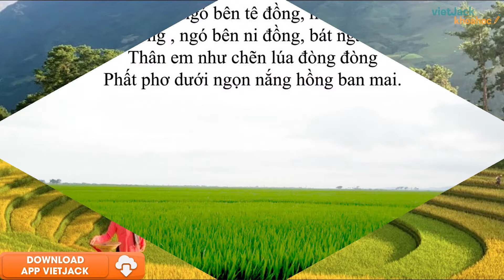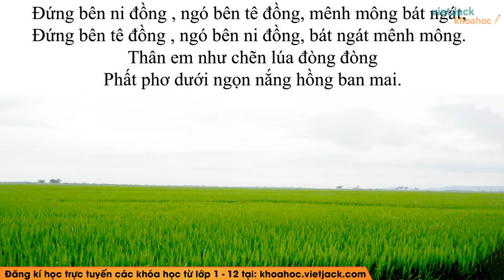Về bài ca dao Đứng bên ni đồng ngó bên tê đồng - Ngữ văn lớp 6 - Chân trời sáng tạo (HAY NHẤT)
Ngữ văn lớp 6 - Chân trời sáng tạo - Về bài ca dao Đứng bên ni đồng ngó bên tê đồng

Về bài ca dao Đứng bên ni đồng ngó bên tê đồng là bài học quan trọng trong chương trình Ngữ Văn 6 - Chân trời sáng tạo. Trong bài giảng này, cô sẽ giúp các em tìm hiểu tất cả các kiến thức trong tâm nhất bài học. Từ đó, các em sẽ giải các dạng bài tập từ cơ bản nhất đến nâng cao. Các em chú ý theo dõi bài học cùng cô nhé !

00:00 Giới thiệu
00:08 Trải nghiệm cùng văn bản
05:18 Giới thệu trang web

▶ Danh sách các bài giải SGK Ngữ văn 6 - Cánh diều - Cô Nguyễn Thị Chi: